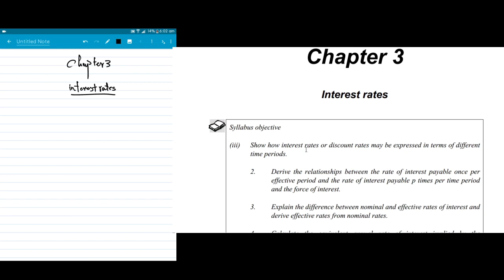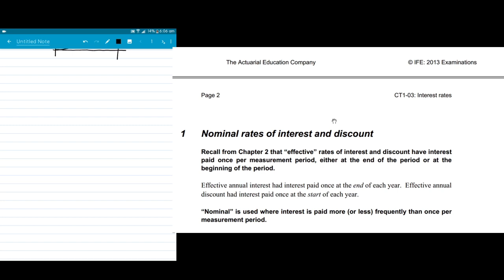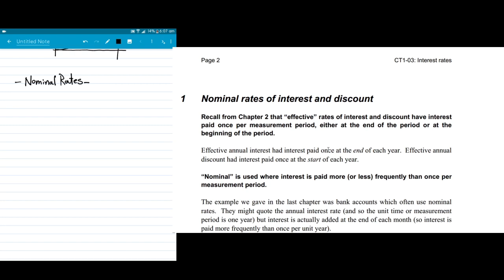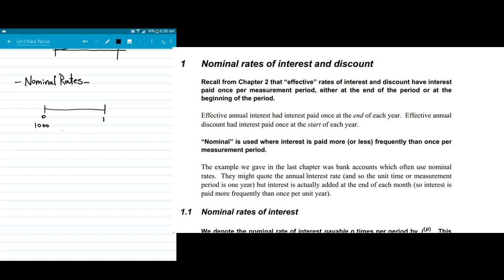CT1 Financial Mathematics - Ch03 - Interest rates - part 01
Syllabus objective:
Show how interest rates or discount rates may be expressed in terms of different time periods.
2. Derive the relationships between the rate of interest payable once per effective period and the rate of interest payable p times per time period and the force of interest.
3. Explain the difference between nominal and effective rates of interest and derive effective rates from nominal rates.
4. Calculate the equivalent annual rate of interest implied by the
accumulation of a sum of money over a specified period where the force of interest is a function of time.

Introduction:
This chapter describes the alternative ways of
expressing interest rates and shows the relationships between them.

Links:
Nominal rates (different meaning) :